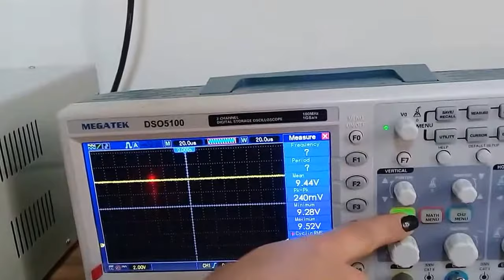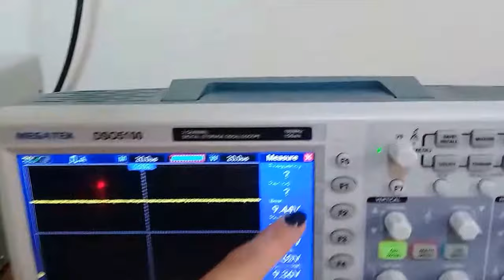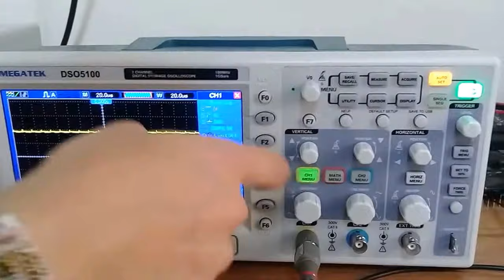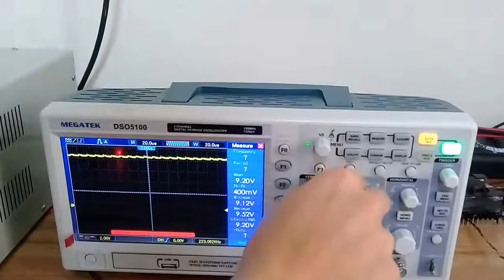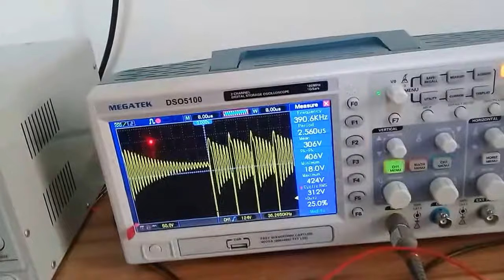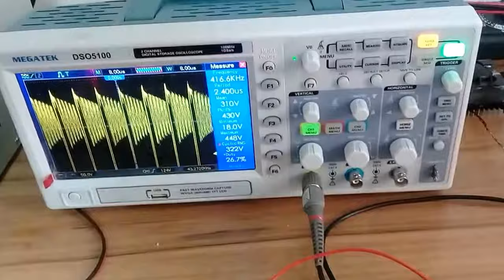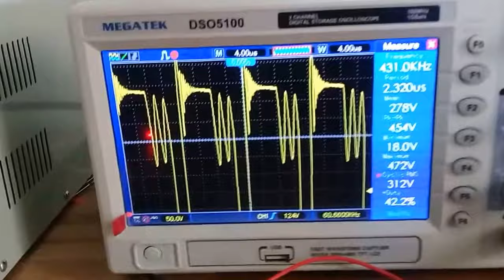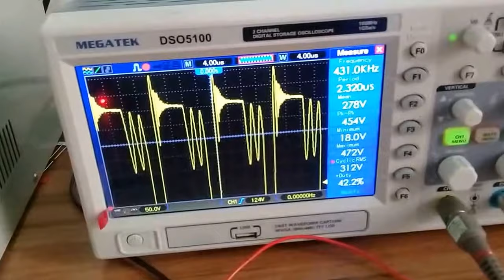تست مبدل فلایبک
تست مبدل فلایبک 9 ولت 3 آمپر
با ورودی برق شهر
در این ویدئو ولتاژ خروجی ، ریپل ولتاژ خروجی و ولتاژ دوسر سوئیچ در حالت بی باری کم باری و بار کامل اندازه گیری و نمایش داده شده است.